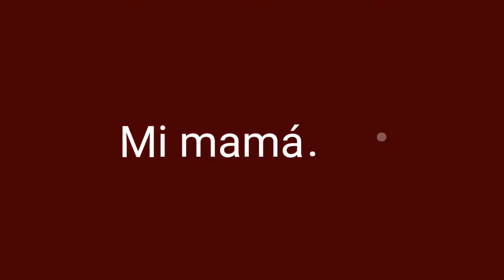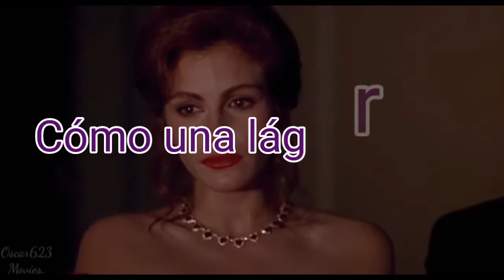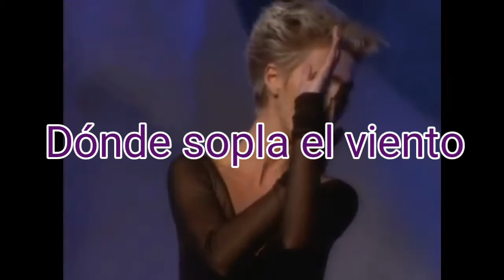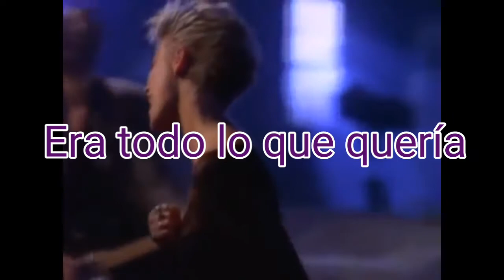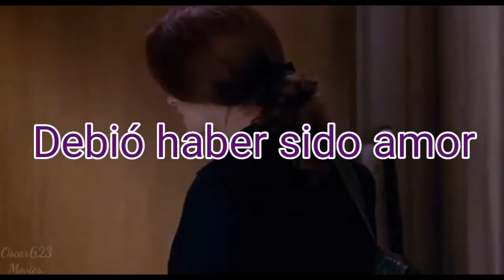Roxette - It Must Have Been love {letra 😭😭}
No soy propietaria de esta canción únicamente es un video con la letra de esta música

Canción: It must have been love
Artista: Roxette
Película: Pretty Woman (Mujer Bonita)
Álbum: Pearls of Passion